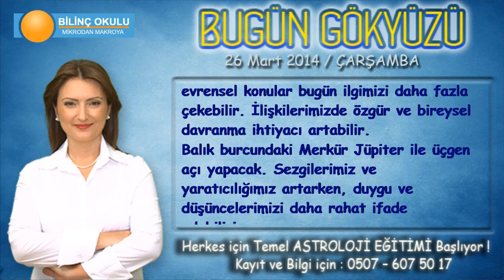İKİZLER Burcu, GÜNLÜK Astroloji Yorumu,26 MART 2014, Astrolog DEMET BALTACI Bilinç Okulu